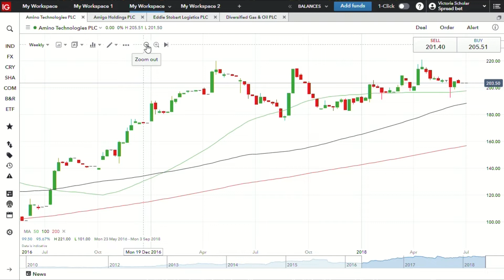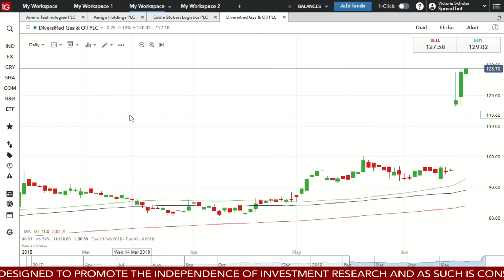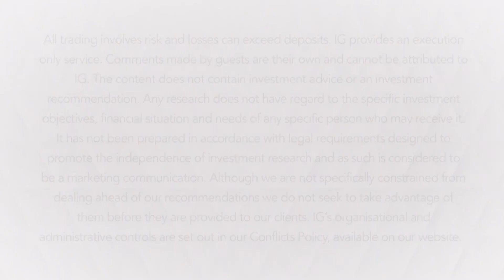Aim small for outperformance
Top small-cap UK fund manager, Gervais Williams from Miton Group, explains why UK small-cap stocks have been outperforming and gives his top stock and sector picks.

Established in 1974 as the world’s first financial spread betting firm, we’re now the world’s No.1 provider of CFDs and spread betting* and a global leader in forex. We also offer an execution-only share dealing service in the UK, Ireland, Germany, Austria and the Netherlands. Through our low fees and smart price-sourcing technology, we help traders keep their costs down.

All trading involves risk. Spread bets and CFDs are leveraged products and can result in losses that exceed deposits. The value of shares, ETFs and ETCs bought through a share dealing account can fall as well as rise. Please take care to manage your exposure.

* For CFDs, based on revenue excluding FX, published financial statements, October 2016; number of active UK financial spread betting accounts (Investment Trends UK Leveraged Trading Report released June 2017); for forex based on number of primary relationships with FX traders (Investment Trends UK Leveraged Trading Report released June 2017)